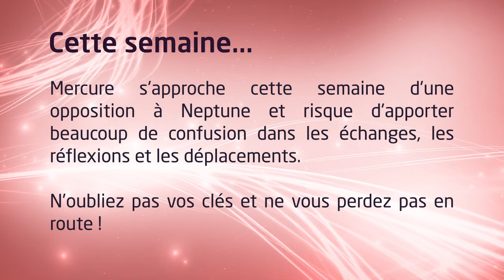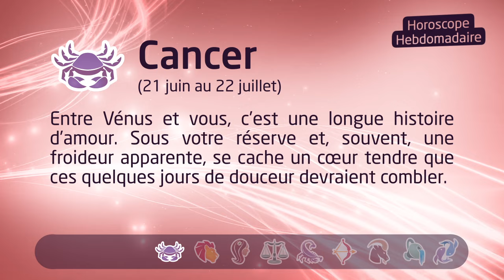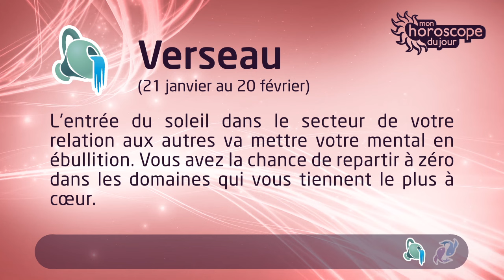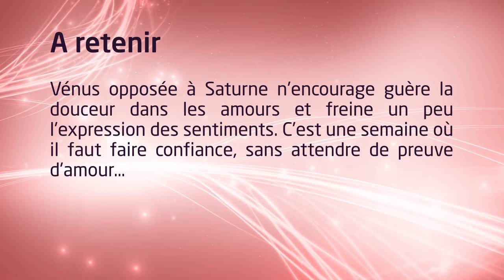Horoscope hebdomadaire du 31 Juillet 2017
En ce dernier jour de juillet, retrouvez votre horoscope hebdomadaire en vidéo pour les 12 signes du zodiaque avec les conseils de la semaine des astrologues de Mon Horoscope du Jour. Pour plus de détails, rendez-vous sur notre